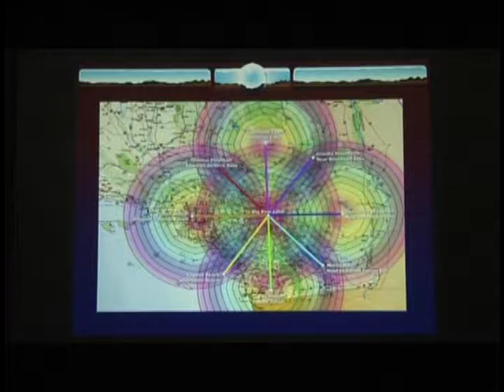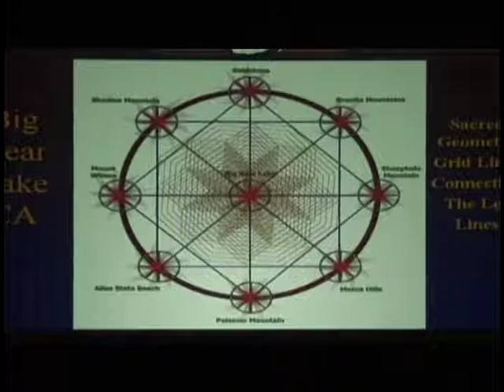A visit with a person of High Strangeness Rainbow Warrior Part 1 (3)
Blue Thunder teachings